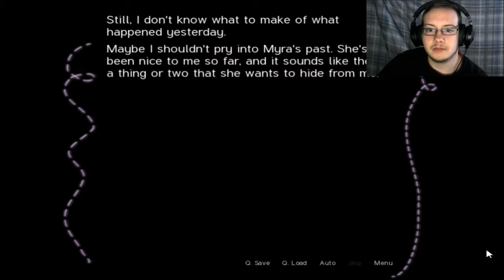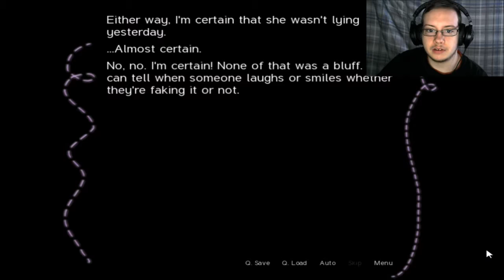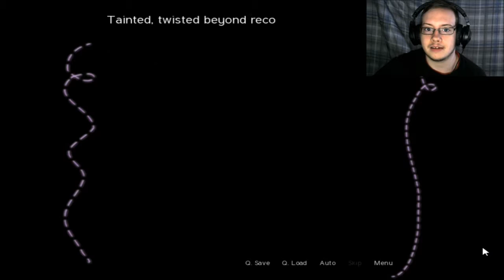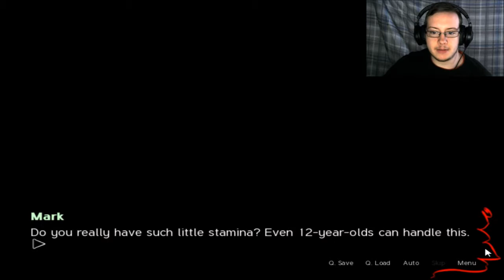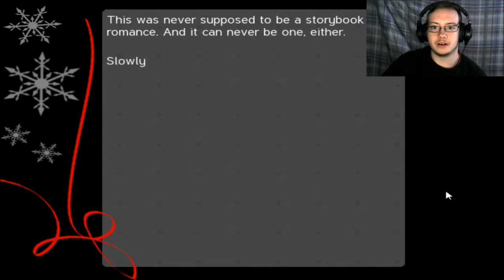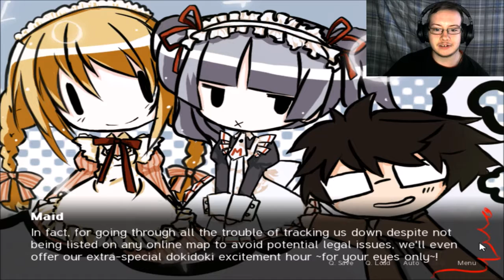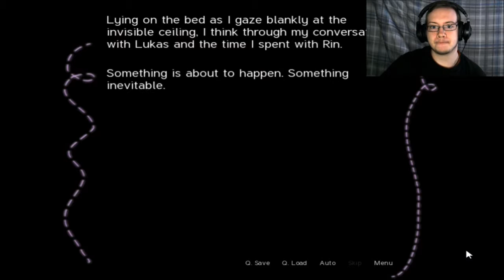Crushed maid dreams - Sepia tears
Hey guys Reaper The Rager here bringing you another episode of Sepia Tears.